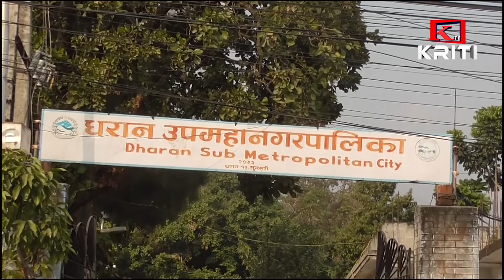KRITI SAMACHAR 2077 JESTHA 17 GATE EVENING